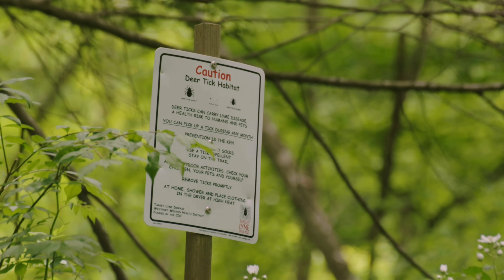🔴 ALARMA POR NUEVA GARRAPATA EN ESPAÑA 2023 🔴 PLAGA DE PICADURAS EN PERROS Y HUMANOS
En este video informativo, discutiremos la aparición de una nueva especie de garrapata en España. Esto es motivo de preocupación ya que las garrapatas son portadoras de diversas enfermedades que pueden transmitirse a humanos y animales por igual. La nueva garrapata, también conocida como la "nueva garrapata en España", ha sido identificada como la garrapata asiática de cuernos largos, una especie que se originó en el este de Asia.La garrapata asiática de cuernos largos se ha extendido rápidamente por todo el mundo en los últimos años y ahora ha llegado a España. Se sabe que esta especie de garrapata es un vector para diversas enfermedades como la enfermedad de Lyme, la anaplasmosis y la babesiosis. Esto es motivo de preocupación, ya que estas enfermedades tienen graves consecuencias para la salud si no se tratan. Es importante tener en cuenta que la garrapata asiática de cuernos largos es una especie resistente y puede sobrevivir en una variedad de entornos. Esto hace que sea dificil controlar y erradicar. Sin embargo, hay medidas que se pueden tomar para reducir el riesgo de picadura de garrapatas y la propagación de enfermedades transmitidas por garrapatas. En este video, discutiremos los síntomas de las enfermedades transmitidas por garrapatas, cómo identificar y eliminar las garrapatas y los diferentes métodos que se pueden usar para prevenir las picadura de garrapatas. También discutiremos la importancia de mantener a sus mascotas protegidas de las garrapatas y los diversos productos que están disponibles para ayudar a prevenir las infestaciones de garrapatas en las mascotas. Si vives o planeas viajar a España, es importante ser consciente de la presencia de la garrapata asiática de cuernos largos y tomar las precauciones necesarias para protegerte a ti ya tus seres queridos de las picaduras de garrapatas y las enfermedades transmitidas por garrapatas. Mantente informado ya salvo con este vídeo informativo sobre la nueva garrapata en España